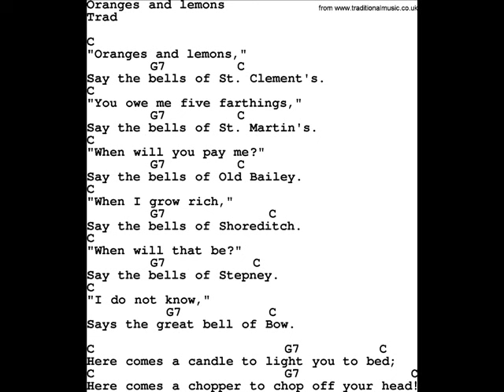Oranges and Lemons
piano solo/accompaniment